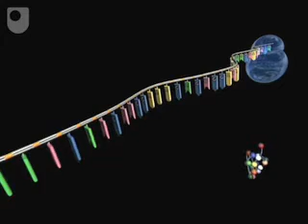Gene to Protein Part 3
Part 3 Of 3 of a series from OPEN UNIVERSITY on protein production: Transcription and Translation